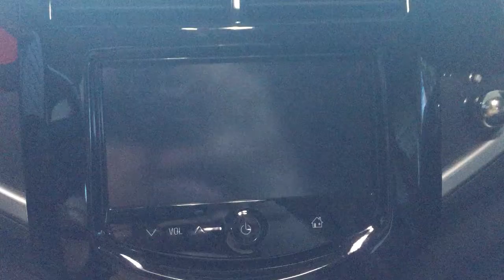Another custom startup screen for mylink. Snailwerks Racing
Just another custom start up screen I been working on.

Snailwerksracing.com

To do this check out mylink-startup-screens.sourceforge.net wiki tab has details on how to load them up and file is in the files section.